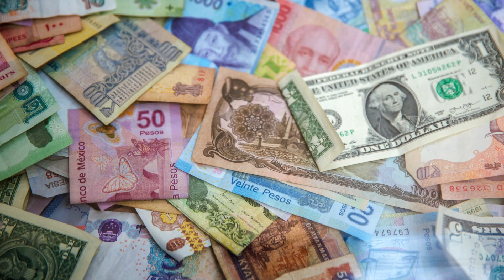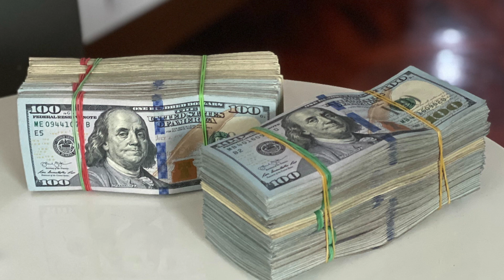"Dios y el Zapatero" Una reflexión con Mariano Osorio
¿Qué estás dispuesto a darle a Dios a cambio de algo? Escuchemos esta reflexión con un gran mensaje.